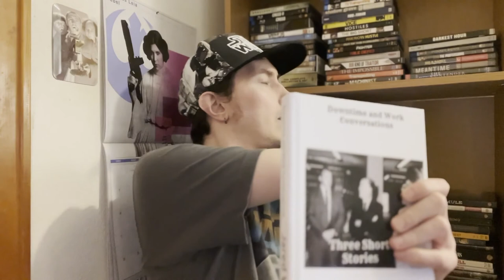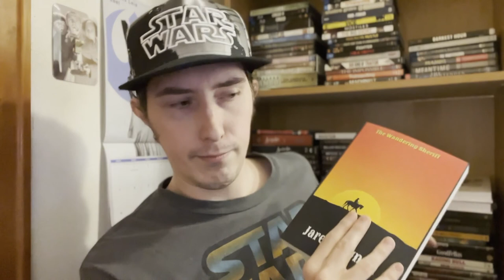Film Talk: Episode 329- The Future of the DCEU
Today, I talk about the Cancellation of the Batgirl film that's was
to come out either this year or next year as well as how that will effect the future of this franchise and Warner Bros.